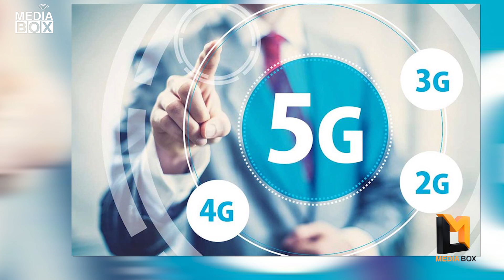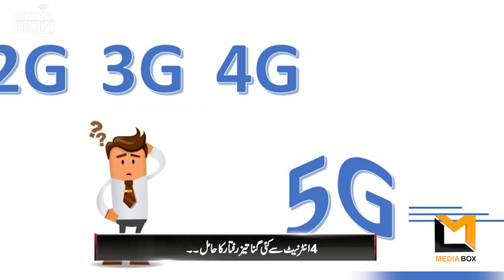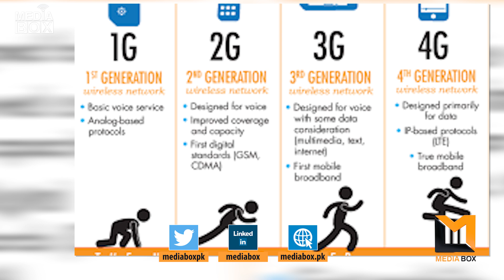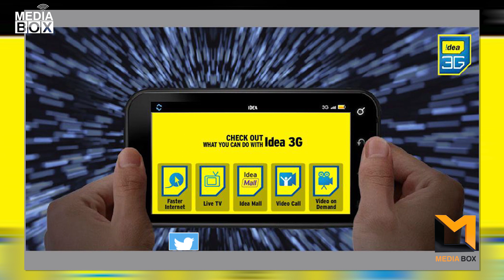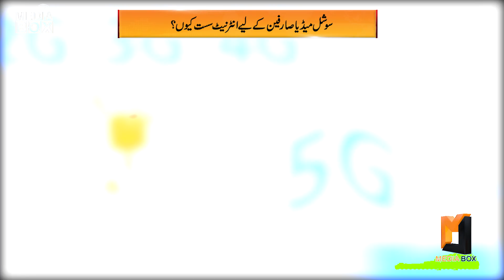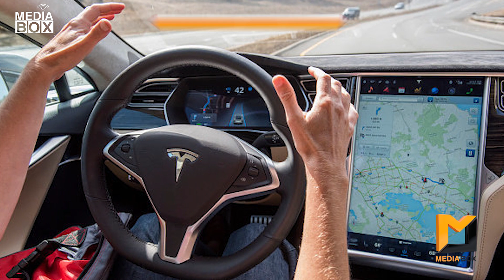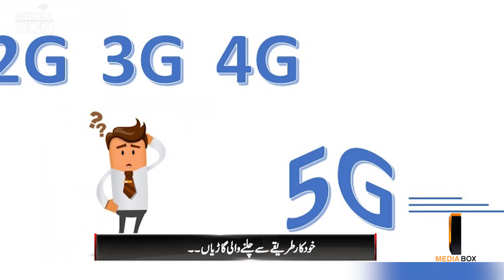How 5G will change your life in 2019 || Media Box || 5g technology in pakistan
Media Box is a reliable Digital News Channel operated  by highly professional team of journalists, renowned Media person, analysts and scholars along with multiple think tanks. it covers latest News | Entertainment | Infotainment | History | Life style | Fashion & Current Affairs  that makes you while socializing with digital world

Give us your valuable Feed back, comment here, & Ask question if you find any strike in your mind.